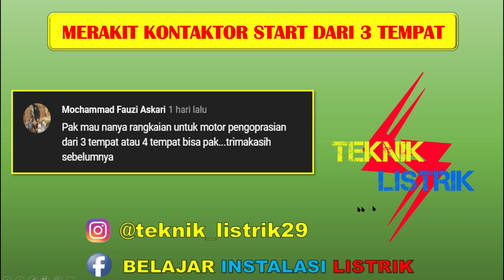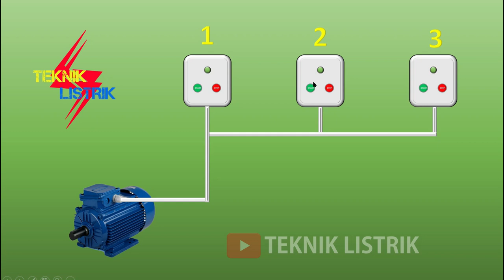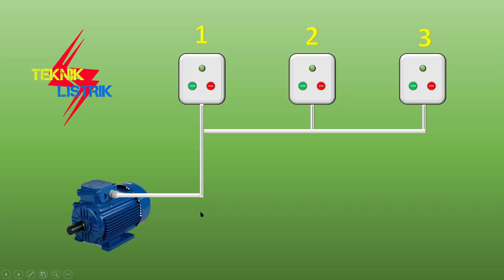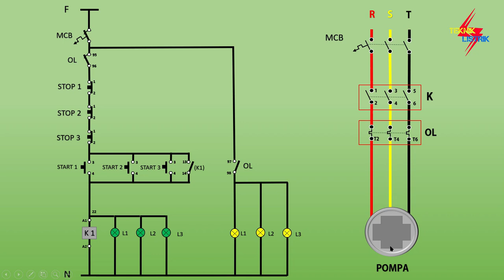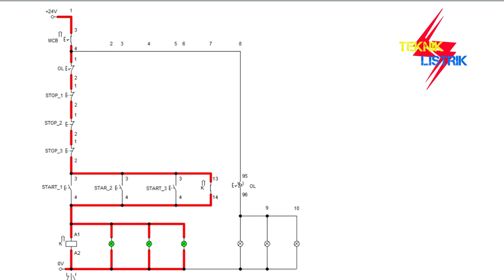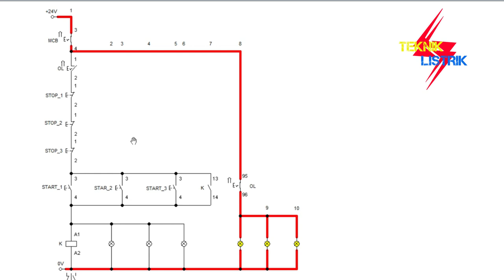CARA MERAKIT RANGKAIAN KONTROL POMPA AIR BISA DI START DARI BEBERAPA TEMPAT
Fungsi Rangkaian Kontrol ini adalah untuk Menyalakan Pompa Air dari 3 Tempat. jadi bisa menyala dan mematikan pompa dari 3 tempat. disini saya simulasikan cara kerja dari rangkaian tersebut dengan menggunakan software Fluidsim.